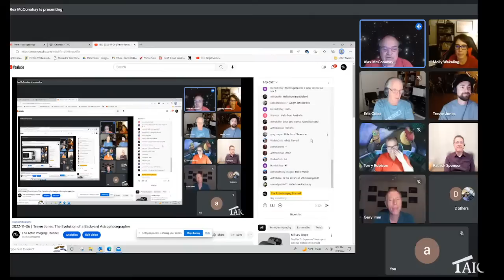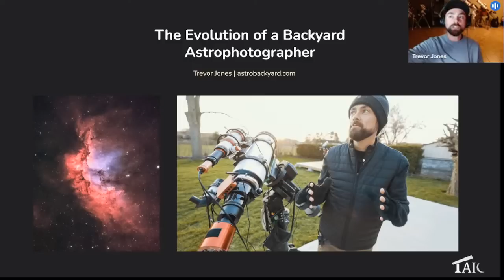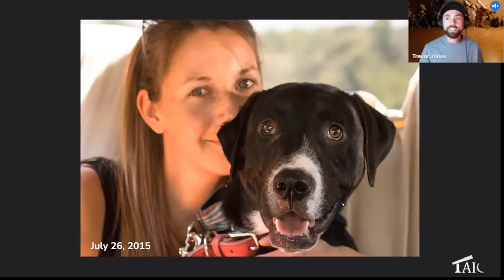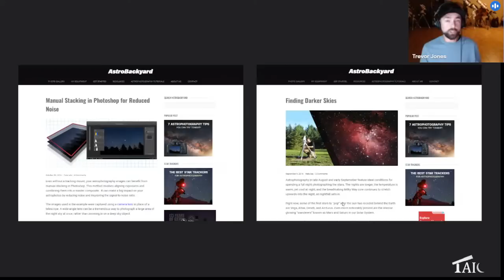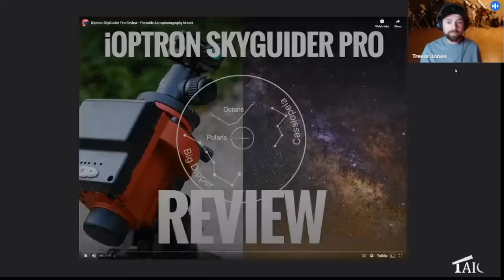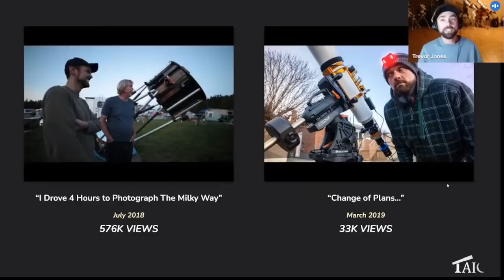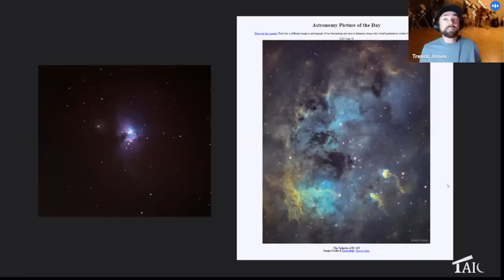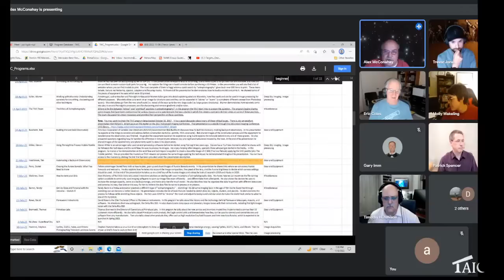2022-11-06 | Trevor Jones: The Evolution of a Backyard Astrophotographer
Trevor will share his unique insights on becoming a full-time astrophotographer on YouTube. Learn the key pieces of equipment that propelled him to the next level as a backyard astrophotographer, and how he was able to leverage social media to build an online empire.

Trevor's interest in astronomy started later in life. With a background in creative arts and marketing, starting a website and YouTube channel around his new found addictive hobby of astrophotography was inevitable. To his surprise, others began to watch his adventures in the backyard with his camera and telescope, and the AstroBackyard community was born.